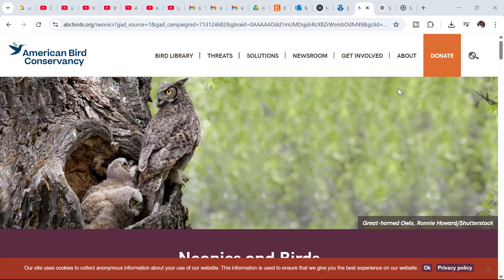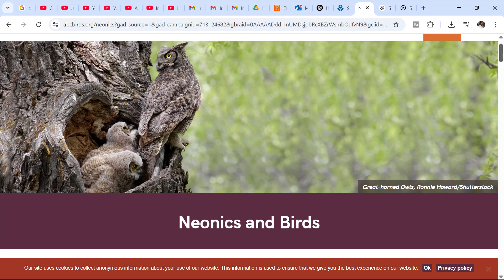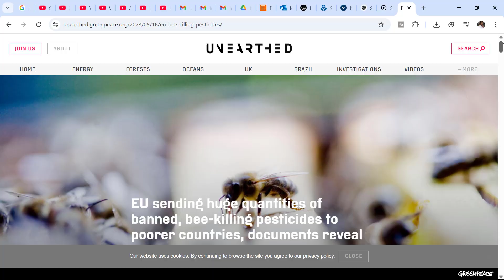Neonicotinoids (aka Neonics): What are they? Why are they used? And should I be worried?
Sign up on our newsletter today to get 5 free waterless, eco-friendly, formulations to kick start or rev up your beauty brand/store.  We promise not to spam or otherwise disrespect your inbox

As mentioned in the video, here is the change.org petition for stronger regulation of Neonicotinoids in the state of Vermont for anyone who is interested

Also, allow me to introduce you to our ecommerce store where we have everything from wholesale personal care and cosmetic bases, kits and tutorials:

Equipment Used In Tutorial

Timestamps: Descriptions